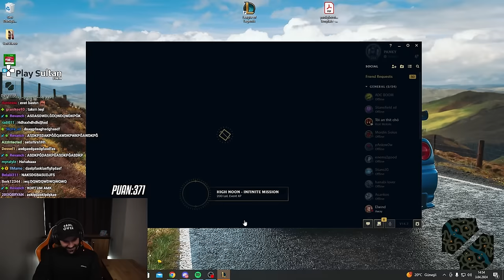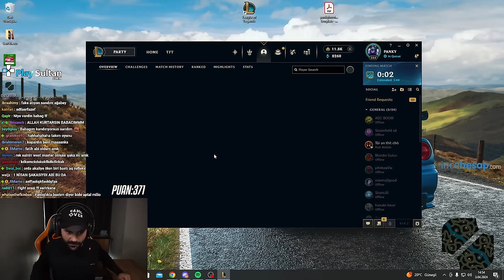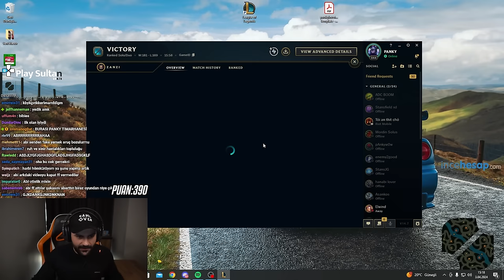Bu adamın çarlarını yenebilirsiniz ama tecrübesini asla kel Panky ile grandmastera doğru #14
Selam ben Panky , Bu adamın çarlarını yenebilirsiniz ama tecrübesini asla kel Panky ile grandmastera doğru 14VIDEOM YAYINDA
00:00 Malphite
14:03 Gnar
23:24 Aatrox
33:35 Jayce
49:37 Renekton

---İlginizi çekebilir---

sevinirim.